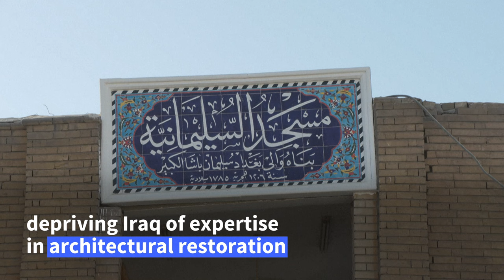Baghdad's historic centre enjoys revival after decades of conflict | AFP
Since the defeat of IS in 2017, a fragile stability in Baghdad has allowed a greater focus on the Iraqi capital's infrastructure and cultural scene.